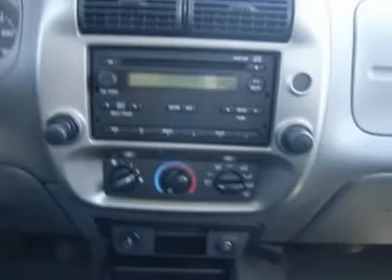2011 Ford Ranger - Extended Cab Pickup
2011 Ford Ranger XLT - $24630

Drive this commanding Vehicle home today* STOP!! Read this! Comes equipped with great options for your driving pleasure: Transmission: 5-Speed Automatic w/OD, Wheels: 15' 5-Spoke Aluminum. CHARLES GABUS FORD IS IOWA'S #1 FORD DEALER. WE GOT TO BE #1 BY OFFERING GREAT DEALS ON IOWA'S LARGEST SELECTION OF NEW FORD'S AND USED VEHICLES IN THE STATE. WE BACK IT UP WITH SERVICE AFTER THE SALE INCLUDING OIL CHANGES FOR LIFE AND WE ARE THE AREAS ONLY 5-TIME PRESIDENT'S AWARD WINNER. WE ARE LOCALLY OWNED AND A DEALER FOR OVER 57 YEARS. WE LOOK FORWARD TO SERVING YOU. COME SEE US TODAY.